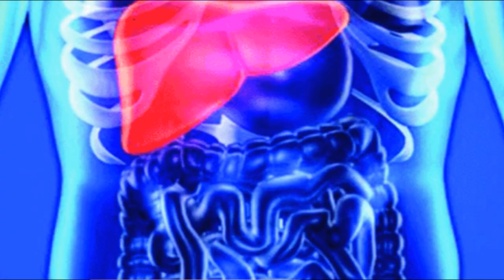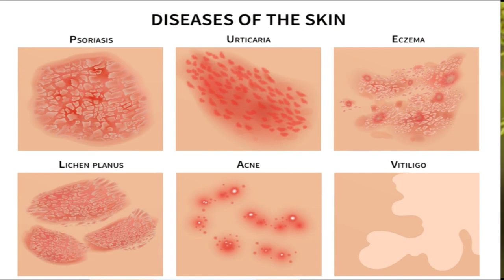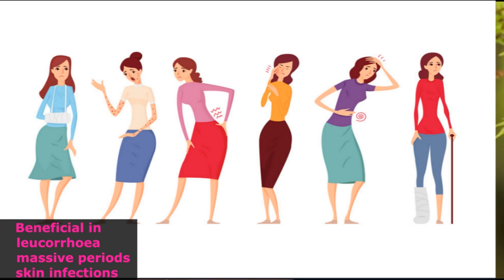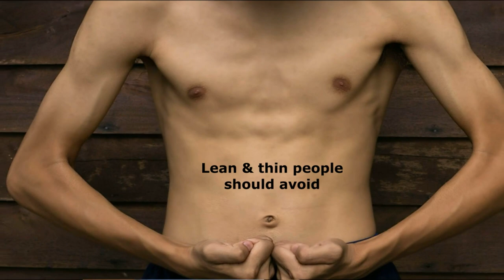neem is nature's best antibiotic, नीम के फायदे अनेक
neem is the best for treating many diseases in body. it has antiseptic,antibiotic,anti inflammatory properties.